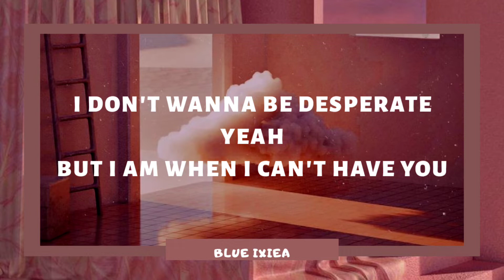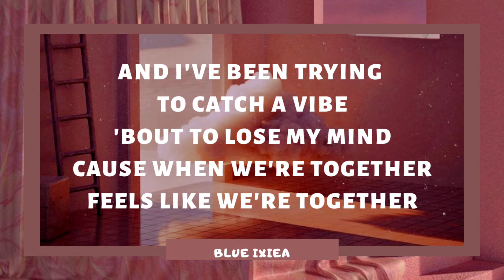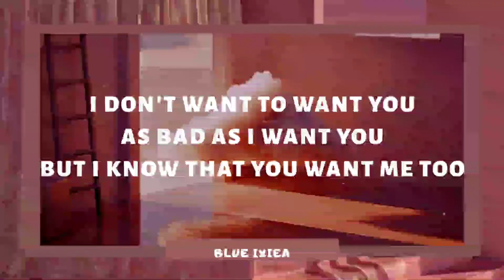Selfish - Stephanie Poetri - Lyrics - Lirik - "I don't wanna be selfish"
Hei guys!
- If you have a request or suggestions please comment bellow

-Lyric: ⬇️

Friday where you at, then I hit you back
Hit you with that come through
Cause I know you want to
Saturday I'm out at the party woah
Didn't think you'd be here
Who's that girl I see here

You're so automatic
Over dramatic
The way I can't let it go
I know that we said that
We'd keep it
All on the low
No-oh

I don't wanna be selfish
Yeah
But I am when it comes to you
I don't wanna be desperate
Yeah
But I am when I can't have you

I don't want to want you as bad as I want you
But I know that you want me too

Sunday I'm in bed
All up in my head
Why you even in there
Really thought I didn't care
And I've been trying to catch a vibe
'Bout to lose my mind
Cause when we're together
Feels like we're together

You're so automatic
Over dramatic
We'd keep it
No-oh

But I am
But I am
But I am
But I am
When it comes to you
But I am
But I am
But I am
But I am
When I can't have you

Yeah